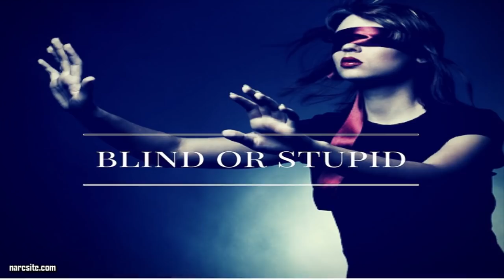Senior Citizen Gets Job At Walmart Two Hours Later Fired For Unusual Reason